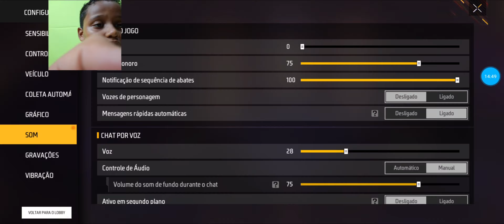Ele não clica Só capa violento nessa partida de free fire vem Davi bastos😏🥶 nobru,freitas,cerol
Ele não clica Só capa violento nessa partida de free fire vem Davi bastos😏🥶

Galera meu gelo demorou pra sair por que eu tava gravando em 4k, mas na próxima eu configuro a câmera direitinho para não pesar tanto o celular vlw

Free fire,Freitas,apelação,deusa,Davi bastos,Isaac amendoim

1: Emblemas de fidelidade ao lado do seu nome nos comentários e no chat em direto
2: Emojis personalizados para utilizar nos comentários e no chat em direto
3: Prioridade de resposta nos comentários